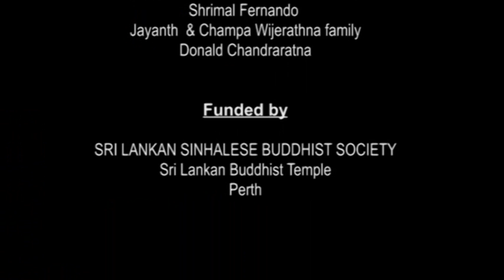Perth Pirith Mandapaya 2010